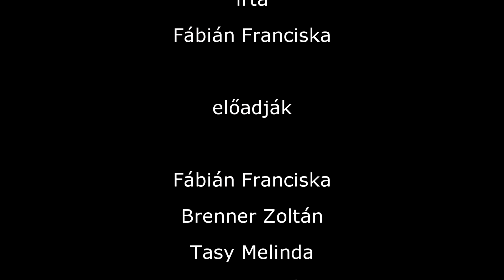ARANYMETSZŐ KÉSZTETÉS színdarab -trailer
Következő előadás: 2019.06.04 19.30 Három Holló

Írta: Fábián Franciska
Rendező: Kécza András
kb 60 perces

Szereplők:
Nő: Fábián Franciska
Férfi: Brenner Zoltán
Az író: Gudenus Géza
A zenész: Soós Tamás
Komorna: Tasy Melinda
Egy másik úr: Kicsiny Győző

Diszlet: Soós Tamás, Videó effektek: Kicsiny Győző, Zene: Soós Tamás